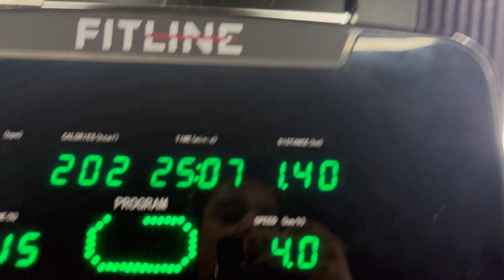Winter Cut Day 13/100 - Shoulders